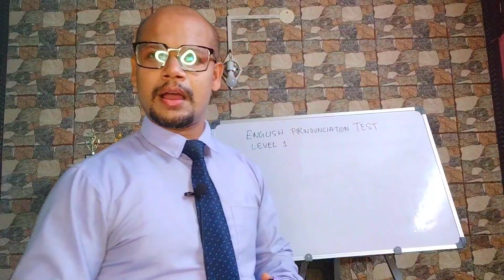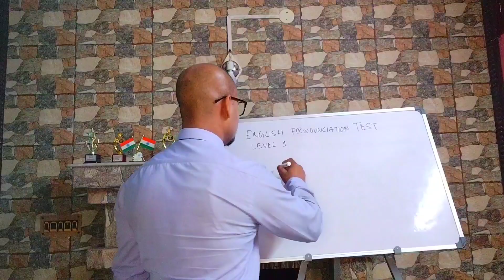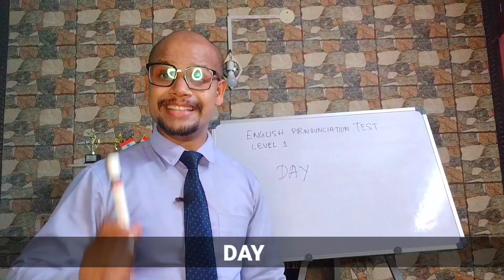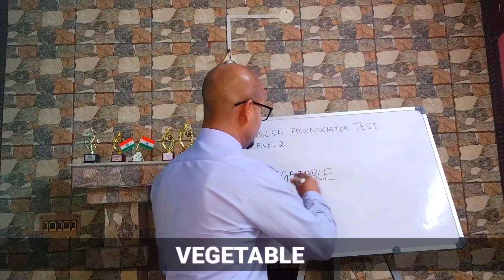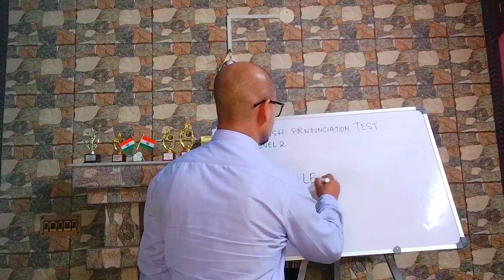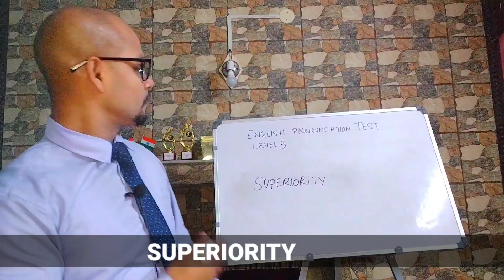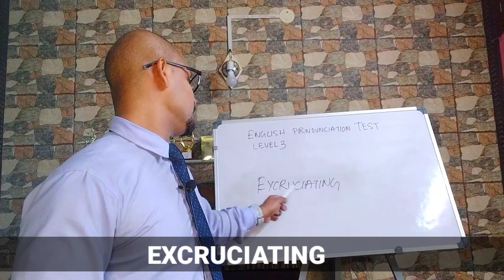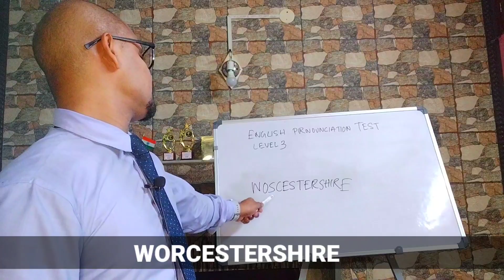LADIS GOT FAILED IN ENGLISH PRONOUNCIATION TEST !!! EPISODE 9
In this tutorial video we have presented the correct pronounciation of words to improve & develop your English pronounciation.

My External Mic
which helps me to record descent voice quality

YouTube Channel "LEARN DEVELOP GROW"  is  dedicated to improve 4 aspects of your life
LEARNING
PERSONAL DEVELOPMENT
FINANCIAL INTELLIGENCE
HEALTH

Our MISSION is to remove Poverty & Hunger through Education & Financial Intelligence

LEARN✓DEVELOP✓GROW
India Sikhega To Orbhi Age Badega
JAI HIND 🇮🇳